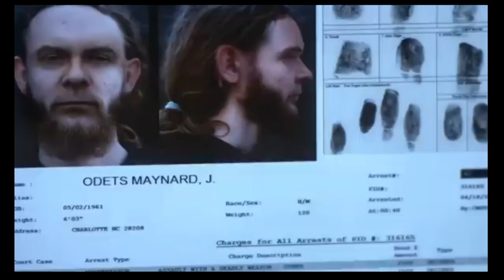Wrong Turn 5 (2012) Film Explained in Hindi/Urdu | Wrong Turn Bloodlines Summarized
Credits:
Images and footage Source: 20th Century Fox and Summit Entertainment
Director: Declan O'Brien
Producer: Phillip Roth and Jeffery Beach

Director: Declan O'Brien

movies explained
movies explained in hindi hollywood
movies telugu
hollywood horror movie hindi dubbed
hollywood new movie
hollywood songs
hollywood picture
conjuring universe explained
movie explained in hindi mystery
best horror thriller movies explained in hindi
horror mystery movie explained
hollywood movie hindi explained horror
fantasy movie in hindi explained
horror story explain
movie explained horror
sci fi mystery movies explained in hindi
indian horror movie explained
universe based hollywood movies in hindi
hollywood adventure mystery movies hindi dubbed
best thriller movie explanation
mystery thriller movies explained
best mystery adventure movies in hindi
best horror mystery movies in hindi
science mystery movies in hindi
hollywood thriller movie explain
suspense movie explained in hindi hollywood
korean horror mystery movie explained in hindi
crime thriller movie explanation
mysterious adventure movies
crime movies hindi explained
suspense movies hindi explanation
mystery movies in hindi explained
thriller suspense movie explanation
best suspense thriller movies in hindi explained
hollywood horror movies explain hindi mein
korean movie explained in hindi thrillor
Detective movies in hindi explanation
mysterious adventure movies
mystery adventure movies in hindi
historical fantasy movies in hindi
movie explained youtube channel
science friction hindi movie explanation
horror movie explanation hindi
fantasy movies in hindi explanation
thriller movies in hindi explanation
magical movies in hindi explanation
new horror movie explain
movie explanation bollywood
hollywood new movie hindi explain
crime thriller movies hindi explained
movie explained in hindi universe
hollywood movie explained in hindi adventure
real story based horror movie explained in hindi
short movie explained in hindi adventure
horror explanation
since fixen movie explained in hindi
most haunted horror movie explained in hindi
movie explained in hindi superpower